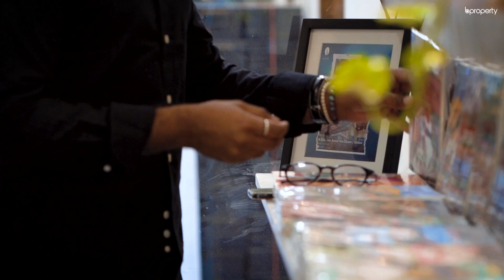Kahve-এর এই অসাধারণ রেস্টুরেন্ট স্পেসটি খুঁজে পাওয়ার গল্প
ঢাকার অসংখ্য কফিপ্রেমীর কফি উপভোগের প্রিয় জায়গা বনানীর Kahve। কিন্তু সবুজে ঘেরা খোলামেলা এই অসাধারণ রেস্টুরেন্ট স্পেসটি কীভাবে খুঁজে পেল তারা? কেন সবুজ ক্যাফের থিমটিকেই তারা বেছে নিয়েছেন নির্দ্বিধায়? "Kahve" হয়ে ওঠার সেই জার্নিতে বিপ্রপার্টির ভূমিকাই বা ছিল কতোটুকু?

আজকের এপিসোডে কাহভের কো-ফাউন্ডার মারুফ বিল্লাহ ও  মোঃ তৌসিফ রহমানের কাছ থেকে চলুন জেনে আসি সেইসব প্রশ্নের উত্তর।